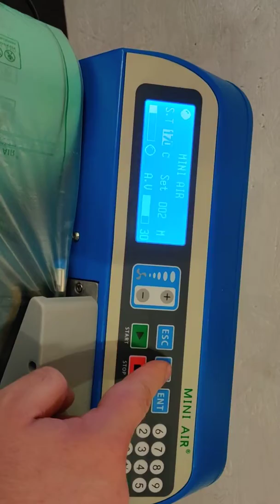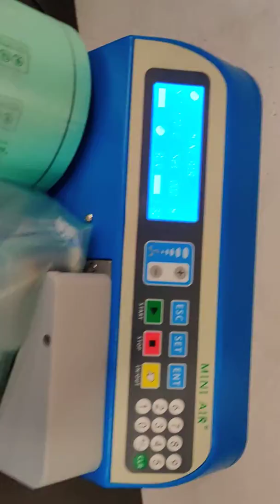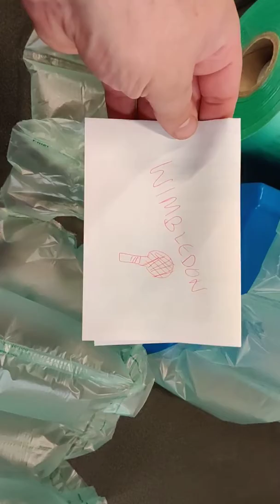Kite mini air machine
Our mini air machine for sale